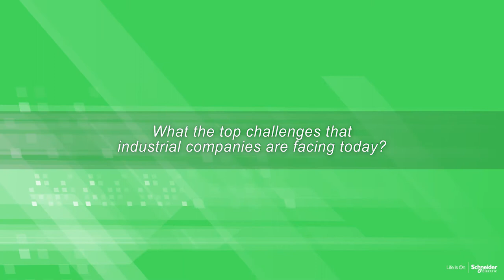Addressing the optimization and execution challenges in the Oil and Gas Industry